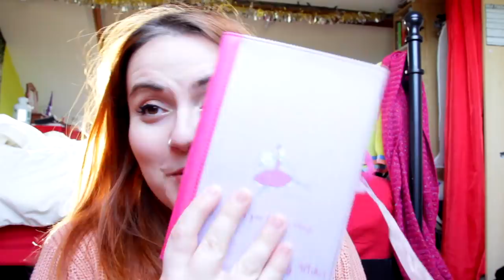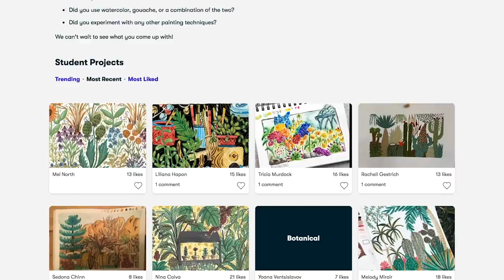My teenage diary is horrifying.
Here we go! *Content note*: Mentions of weight loss and minor peril!